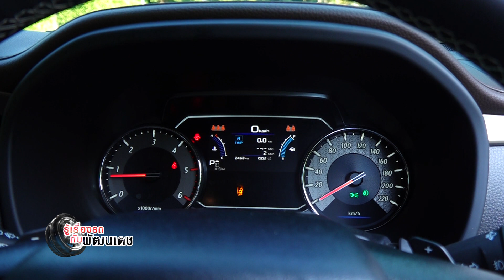แอ่วเหนือไปพักผ่อนกับ The New Mu-x Press Trip กันนน...... l เปิดโลกรถ l 8 ม.ค. 66